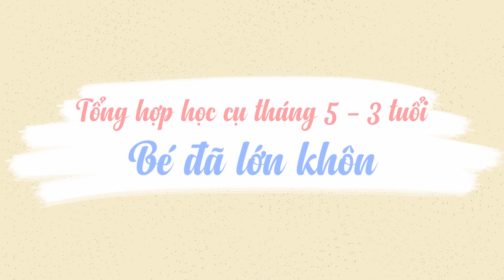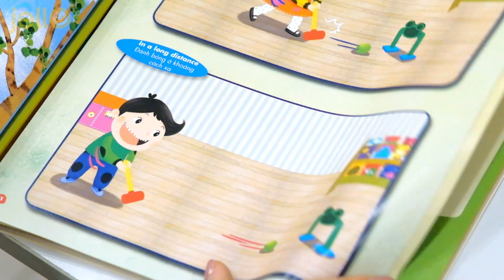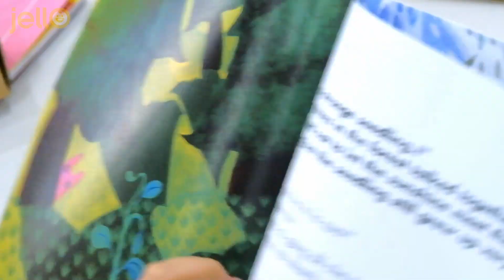🍀 JELLO 3 TUỔI - THÁNG 5 🍭BÉ ĐÃ LỚN KHÔN🍭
Có có những học cụ gì thú vị nhỉ?

🌵 TOÁN HỌC: “Trò chơi phân loại”🎁
Trẻ có thể thực hiện các hoạt động phân loại dựa theo tiêu chuẩn về màu sắc, độ lớn. Ngoài ra, với học cụ này, trẻ cũng có thể chơi các trò chơi như so sánh độ lớn, đếm số lượng...

🌵 KHOA HỌC: “Con vẹt đung đưa”, “Gương tròn”, “Gậy tích điện”, “Lau sạch dầu”. 🎁
Các hoạt động này giúp trẻ tìm hiểu về khối tâm, sự khúc xạ ánh sáng, tích điện, đặc điểm của nước và xăng thông qua những trải nghiệm trực tiếp.

🌵 ÂM NHẠC: “Bộ gõ kép”🎁
Bộ gõ kép là bộ gõ được cấu tạo bằng một thanh gỗ dài, trên đó, được gắn hai bộ chũm chọe mỏng, dẹt được làm bằng kim loại. Nhạc cụ này phát ra âm thanh bằng cách dùng một tay cầm vào phần thanh gỗ dài và đập nhẹ nhạc cụ vào lòng bàn tay của tay còn lại, trẻ sẽ dễ dàng thực hành việc trình diễn với bộ gõ kép và cảm nhận sự khác biệt mà âm thanh bộ gõ kép mang lại.

🌵 THỂ CHẤT: “Gateball”🎁
Là trò chơi đánh bóng qua cổng, học cụ này giúp trẻ điều chỉnh được cơ thể và tăng cường thể lực. Ngoài ra, trẻ có thể chơi trò chơi với những đường đánh bóng có nhiều hình dáng khác nhau, giúp tăng cường khả năng tập trung và sức bền.

🌵 TRUYỆN NGÔN NGỮ🎁: “Chuyến du lịch của chiếc hạt nhỏ”
Chim chóc, côn trùng và động vật tìm đến với cây, nhờ đó, cuộc sống trong khu rừng trở lên náo nhiệt và rừng rất hạnh phúc vì điều đó. Truyện giúp trẻ tìm hiểu về quá trình phát triển từ hạt trở thành cây, khơi gợi tình yêu đối với cây cỏ thiên nhiên trong trẻ.

🌵 TRUYỆN NHÂN CÁCH 🎁: “Tất cả rồi sẽ ổn thôi”
Truyện giúp trẻ hình thành thái độ tích cực với mọi tình huống trong cuộc sống và không ngừng vươn lên để vượt qua khó khăn.
☀ Jello - Những điều khởi tạo nên tuổi thơ hạnh phúc! ☀

Jello Academy là đơn vị tiên phong cung cấp học cụ triển khai phương pháp STEM + Arts chuẩn Hoa Kỳ dành riêng cho trường mầm non tại Việt Nam.

Sản phẩm Jello 1, 2, 3 dành cho các bé 3 - 5 tuổi bao gồm các nội dung Toán, Khoa học, Ngôn ngữ, Âm nhạc, Nghệ thuật và Thể dục.
🌟 Trung tâm đào tạo: BT04, HDI Homes 201 Nguyễn Tuân, Thanh Xuân, Hà Nội